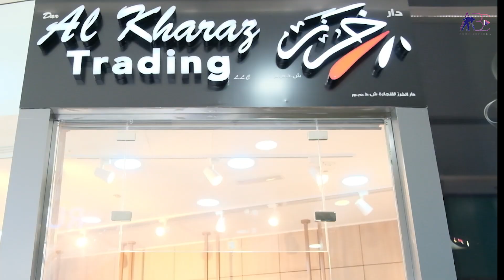AL KHARAZ للعبايات